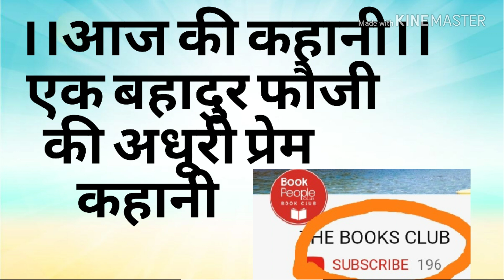एकबहादुर फौजी की अधूरी प्रेम कहानी .....